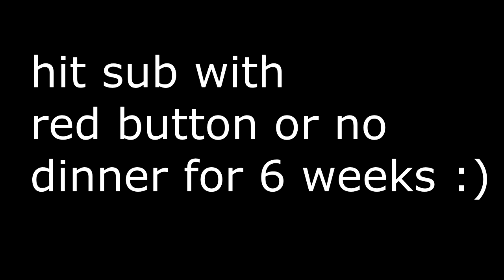BABY ENDO HIJACKS A SCHOOL BUS! *CRASHES THE BUS!* ER:LC Liberty County Roleplay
I CANT BELIEVE JAKE FROM STATE FARM SHOWED UP!

BOOM